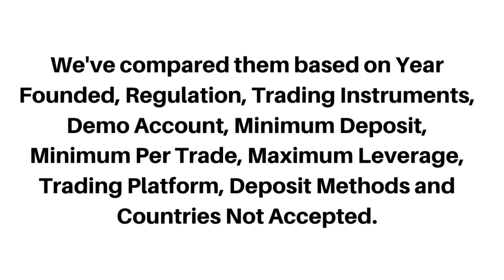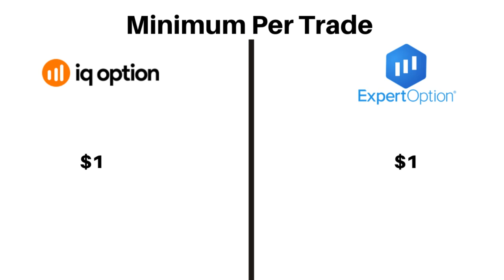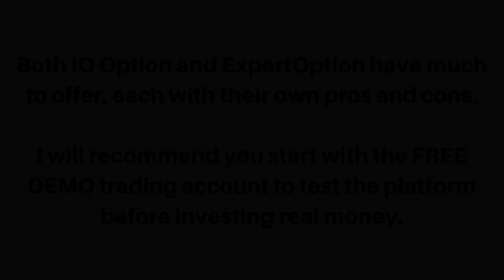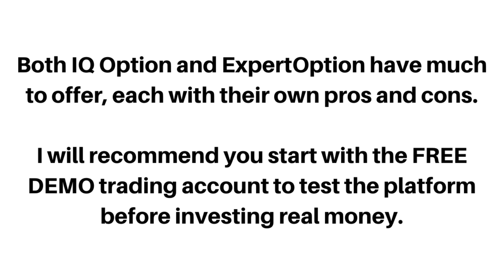IQ Option vs ExpertOption – What's The Best Choice?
Here’s a comparison on IQ Option vs ExpertOption broker. Let’s know which one is better.

We've compared them based on Year Founded, Regulation, Trading Instruments, Demo Account, Minimum Deposit, Minimum Per Trade, Maximum Leverage, Trading Platform, Deposit Methods and Countries Not Accepted.

Both IQ Option and ExpertOption have much to offer, each with their own pros and cons.

I will recommend you start with the FREE DEMO trading account to test the platform before investing real money.

iq option vs expertoption
iq option or expertoption